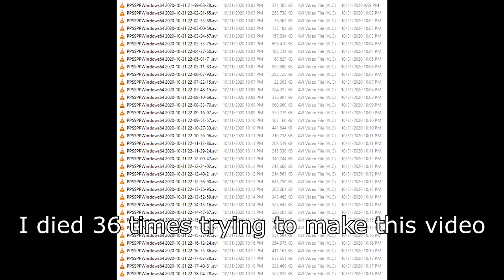[MHFU] ｈｉｔｂｏｘｅｓ ａｒｅｎ＇ｔ ｒｅａｌ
You think if I include the word naked I'll get more views?
Plesioth hunt GONE SEXUAL... 🙄🙄🙄🙄

This is part of another video I'm working on, I figured people might want to see the full hunt, so I put it up here.

This is the low rank gathering hall quest, and I'm using a Longsword that can be obtained at 5 star village quests.